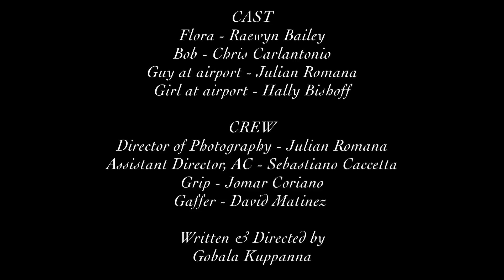The Last Night - Short film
A break up sequence. My first short film.